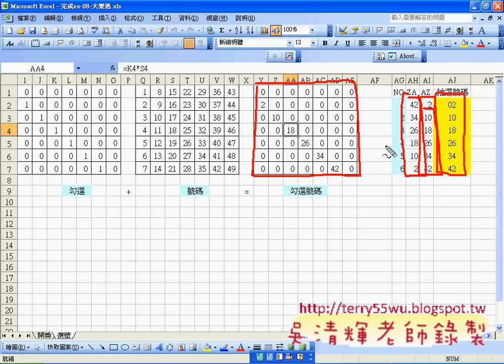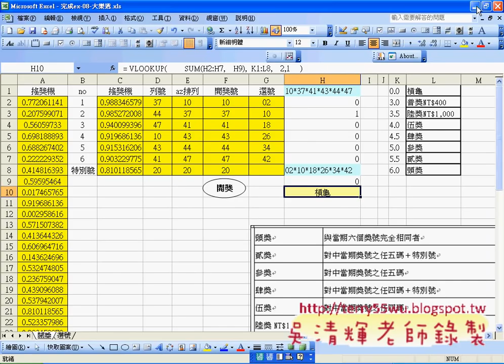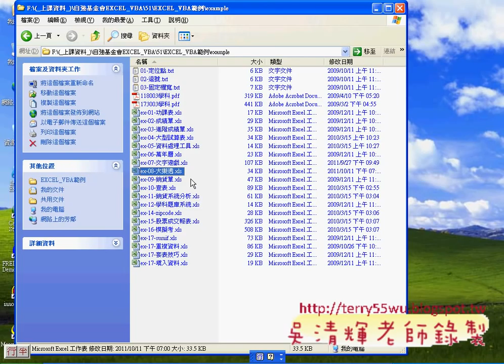01_大樂透題目解說(EXCEL函數與VBA 吳老師